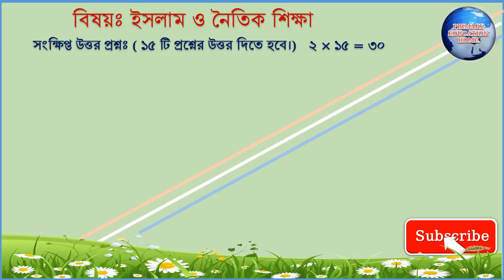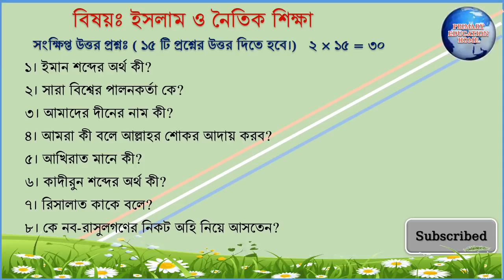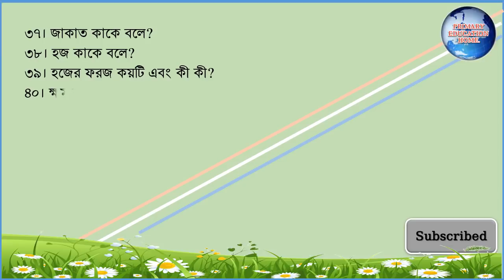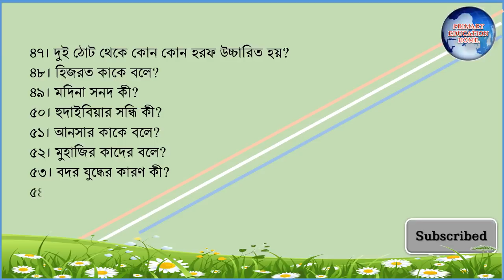ইসলাম ধর্ম সাজেশন# PEC ISLAM SUGGESTION 2019#প্রাথমিক শিক্ষা সমাপনী পরীক্ষা ২০১৯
ইসলাম ধর্ম ও নৈতিকশিক্ষা সাজেশন# PEC ISLAM DHORMO SUGGESTION 2019#প্রাথমিক শিক্ষা সমাপনী পরীক্ষা ২০১৯
PRIMARY EDUCATION HOME.